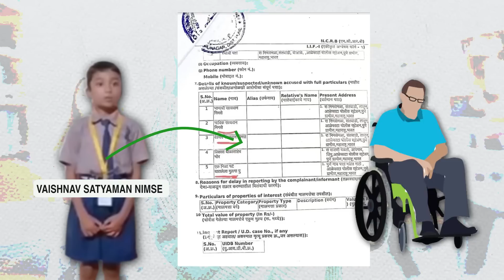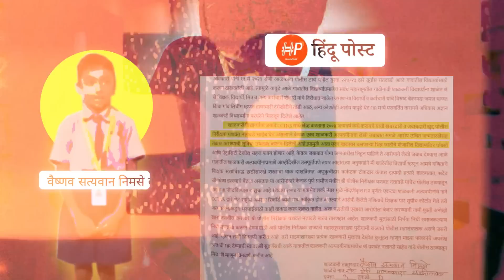हिंदू बच्चे पर फर्जी केस | Real Intention | Atrocity act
भाइयों अपने चैनल पर मिलने बाली हर वीडियो आपको सत्य से जोड़ने का कार्य करती है। बस आप उस वीडियो को प्रमाणों के साथ समीक्षा करके, बुद्धि के स्तर पर परखकर पूरा देखें। इसके बाद एक बार प्रमाणों के आधार पर सोंचे जरूर, हर बार सत्य आपके समक्ष होगा।
 हमें आपकी सहायता की आवश्यकता है। अगर आप अपनी इच्छा से कुछ भी देने में सक्षम हैं। तो अवश्य दें जिससे हम और अच्छे से कार्य कर सकें और टीम बड़ा सकें जय श्री राम 🙏😊
GooglypePay-hamsanatani@ybl
Phone Pay-hamsanatani@ybl
Paytm Pay-hamsanatani@ybl

▫️I only Used bites and pieces of videos to get
We make videos with the intention of educating others in a motivational and inspirational form. Our understanding is that it is in correlation to fair right use, however given that it is open to interpretation, if any owner's of the content clips would like us to remove the video ,we have no problem with that and will do so as soon as possible , Please message us on YouTube if you have any concerns.

 🔸 We take clips from various sources to help create an atmospheric feeling that will help people in hard situation in there life. We also do not wish to use the heart of any piece of work that would perhaps decrease the market value of the orignal content, if any thing we hope to promote the content so that people can reach out and subsequently increase the market value. Lastly these videos are to educate people in an entertaining fashion. Given these are very short videos , the short part we use within them act as a catalyst to further ending.